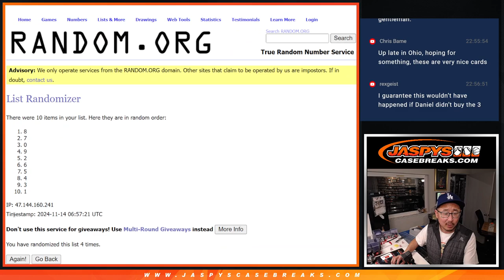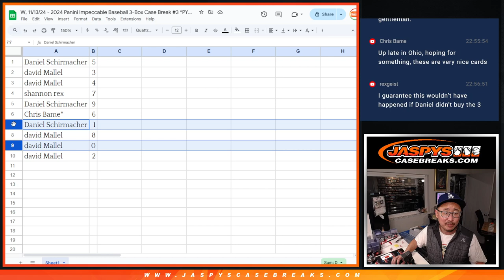RNB - W, 11/13/24 - 2024 Panini Impeccable Baseball 3-Box Case Break #3 *PYT*